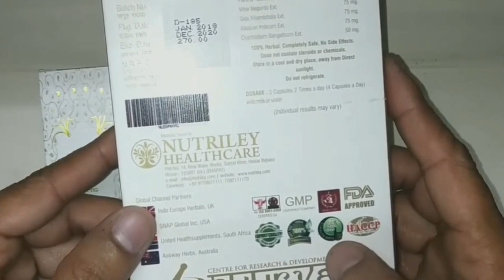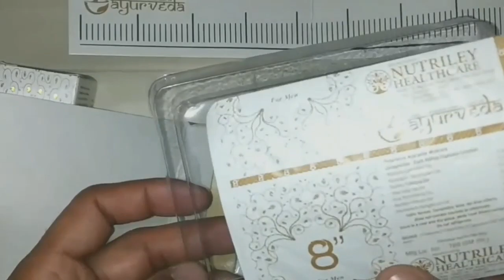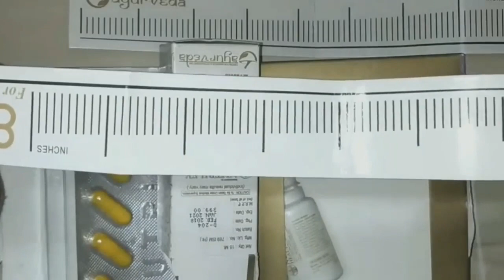How To Increase P Size At Home | 8 Inch Capsules and 8 Inch Oil | In English